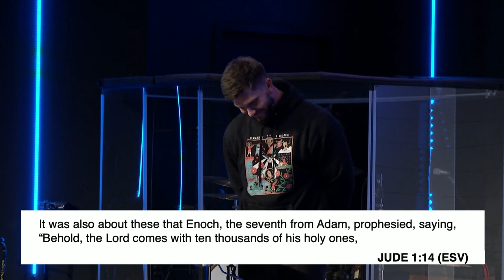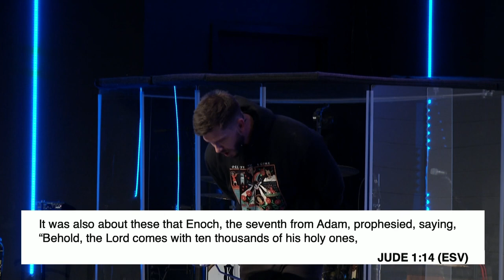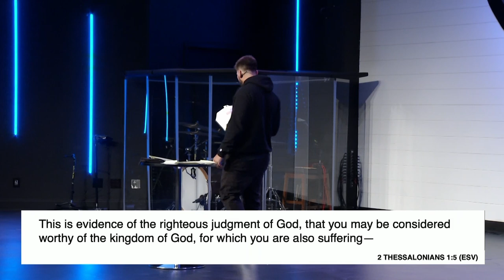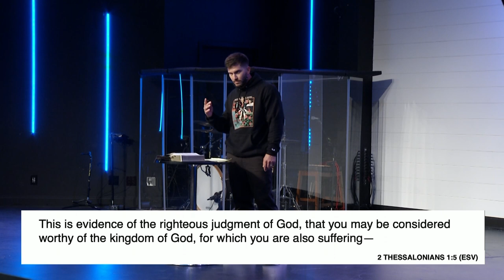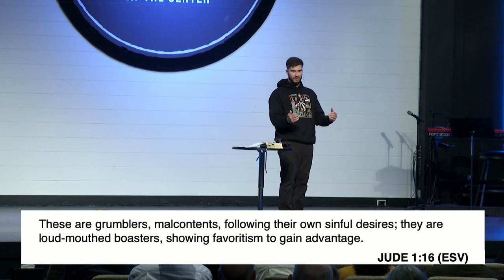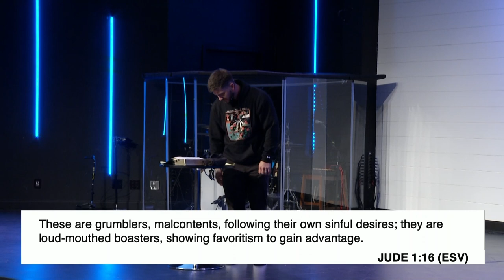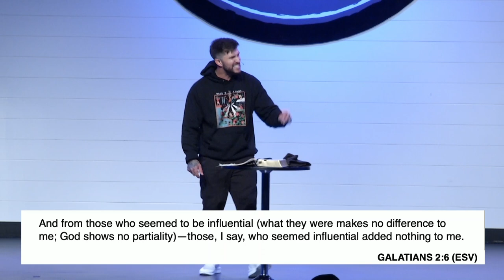CONTEND // The Lord Comes | Jude 1:14-16 | Jarrod Cochran | Family Church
This message reminds us of the urgent need to stand firm in our faith and guard against false teachings. The book of Jude serves as a wake-up call, urging us to contend for the truth of the Gospel in a world increasingly hostile to genuine faith. We're challenged to examine our hearts and root out any compromise or worldly influence that might be creeping into our spiritual lives. The parallels drawn between the false teachers of Jude's time and modern-day 'prophets' who twist Scripture for personal gain are particularly striking. This message compels us to dive deeper into God's Word, discern truth from falsehood, and live out our faith with unwavering commitment. As we reflect on this, let's ask ourselves: Are we truly living as servants of Christ, or have we allowed the world's values to shape our beliefs and actions?